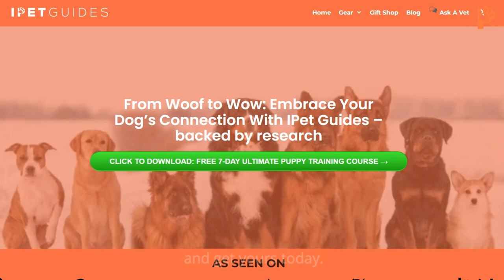12 Captivating Facts About Corgis That You Should Know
In this video, we are talking about the 12 Fascinating Facts About Corgis! From their origins in Wales to their intelligence and royal connections, Corgis are truly remarkable dogs. Join us as we explore the world of Corgis in this educational video. If you're a Corgi lover or just curious about these adorable pups, this video is a must-watch.

time stamps.

0:00 intro
0:29 fact 1 Corgi translates into dwarf dog
0:49 fact 2 two different Corgi breeds
1:07 fact 3 cardigan corgis' ancient Origins
1:27 fact 4 pembroke corgis' Origins
1:44 fact 5 corgis in Welsh Legends
1:59 fact 6 corgis were cattle herders
2:16 fact 7 corgis are smart dogs
2:32 fact 8 corgis shed a lot
2:49 fact 9 corgis are sociable
3:05 fact 10 Queen Elizabeth II's love for corgis
3:28 fact 11 corgis are good watchdogs
3:39 fact 12 corgis are surprisingly fast
4:03 ending